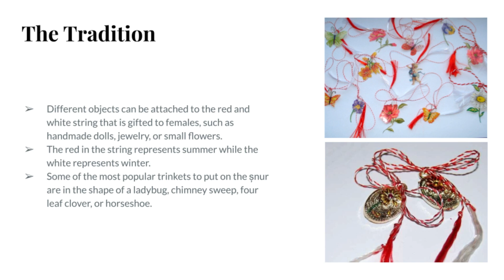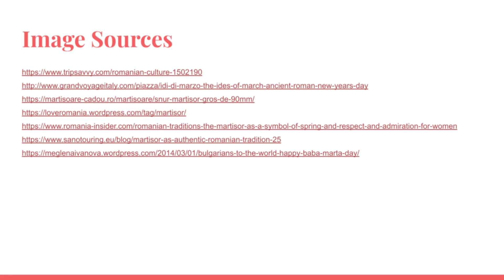Short History of Martisor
Please join the Romanian Room committee in a celebration of spring by learning the history of Martisor and how to make your own. Please send us pictures of the ones you make at and we will create a slide show to share with everyone. Happy spring!